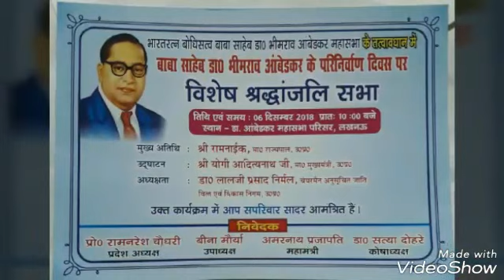उत्तर प्रदेश में 'स्कोर' चलाएगा सबको शिक्षा-समान शिक्षा का अभियान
विशेष संवाददाता ज़ाहिद अली की रिपोर्ट प्रेसमैन न्यूज लखनऊ 5 दिसम्बर 2018 लखनऊ सिटी लाइव
यूपी प्रेस क्लब में हुई स्टेट कलेक्टिव फाॅर राइट टू एजुकेशन (स्कोर) की प्रेसवार्ता
सबको शिक्षा-समान शिक्षा विषय पर हुई चर्चा
27 दिसम्बर को स्कोर आयोजित कर रहा है राज्य कान्वेंसन
शिक्षा का अधिकार कानून का नहीं हो रहा पालन- स्कोर